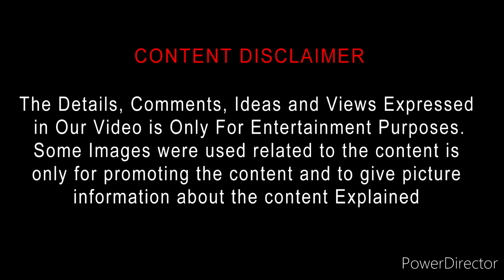Shikkari Shambhu (2023) Movie Review Tamil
Shikkari Shambhu (2023) Movie Review Tamil | Shikkari Shambhu Tamil Review | Shikkari Shambhu Tamil Trailer | Bliss Cinemas